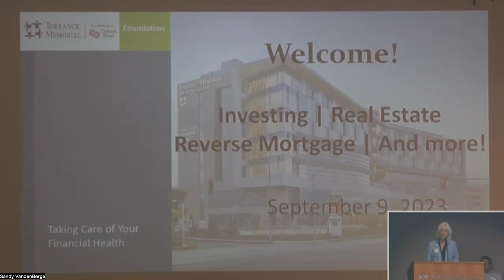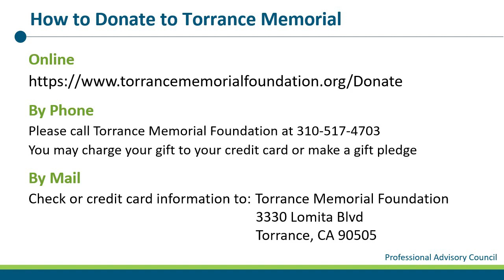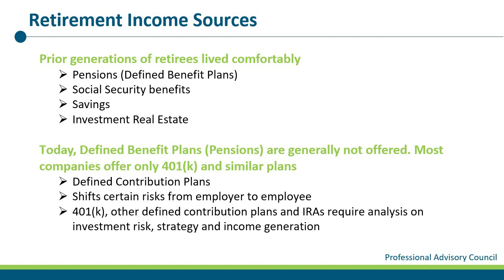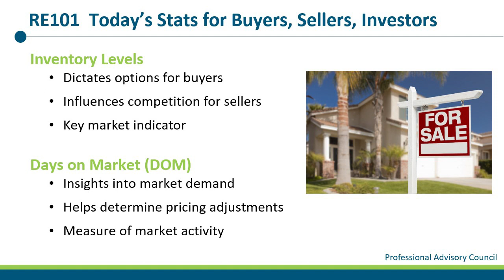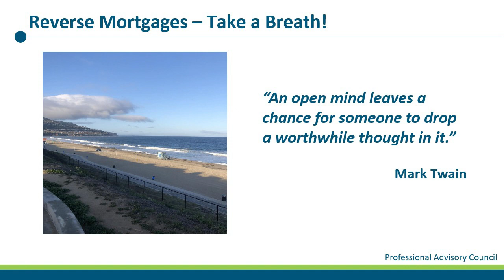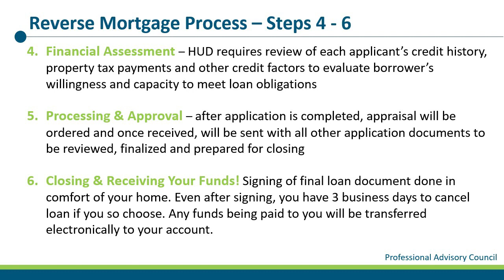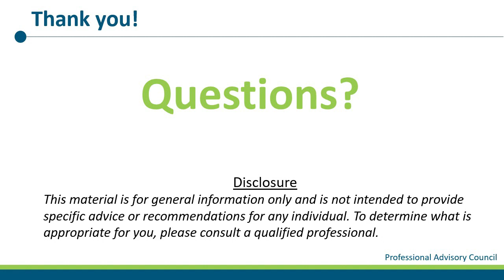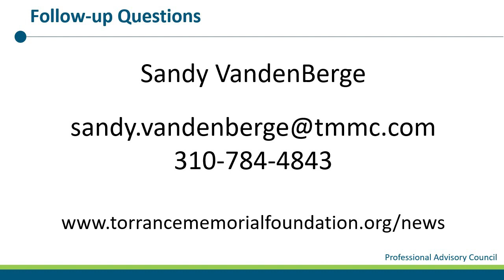Investing, Real Estate, Reverse Mortgage and More!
Hear from a panel of experts about investment strategies including real estate and the use of reverse mortgage.

Topics:
- Investing strategies and what’s happening in the market
- Real estate – market considerations, investing, managing
- The real story on reverse mortgage – debunking the myths

Presenters:
- Gregory Schill, CFP®
- Abby Waddell, Sr. Real Estate & Probate Specialist
- Mathew Moore, Probate & Trust Real Estate Broker
- Karen Pryor, Certified Reverse Mortgage Professional

Torrance Memorial presents Taking Care of Your Financial Health, a free interactive seminar presented by Torrance Memorial's Professional Advisory Council (PAC).

Torrance Memorial's PAC is a volunteer group of estate planning attorneys, accountants, financial planners, fiduciaries, and life care planning professionals dedicated to supporting Torrance Memorial Medical Center and educating the community on the benefits of charitable tax and estate planning.